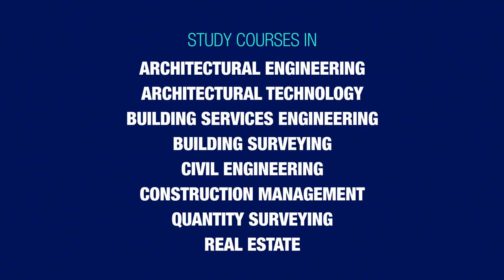Civil Enginering and Built Environment programmes at LJMU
Hear why our current Civil Engineering and Built Environment students love studying at LJMU.